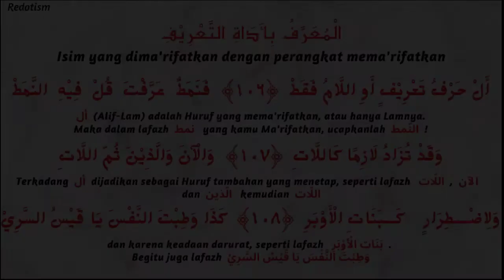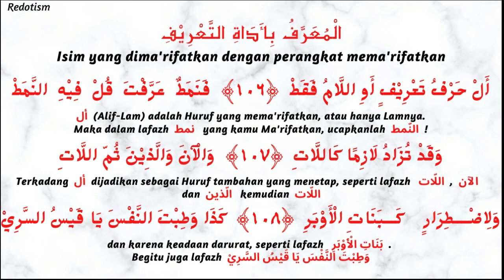Alfiyyah Ibnu Malik bait 106-108 // Isim yang dima'rifatkan oleh أل //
Alfiyyah (ألفية ابن مالك) atau lengkapnya adalah Al-Khulasa al-Alfiyyah adalah buku syair (berirama) tentang tata bahasa Arab dari abad ke-13. Kitab ini ditulis oleh seorang ahli bahasa Arab kelahiran Jaén, Spanyol yang bernama Ibnu Malik (w. 672 H /22 Februari 1274 M). Bersama dengan kitab Al-Ajurrumiyah, Kitab Alfiyah adalah di antara kitab dasar untuk dihapalkan bagi siswa pesantren selain Al-Qur'an.

Kitab ini setidaknya memiliki 43 kitab penjelasan (syarah) dan merupakan salah satu dari dua buku dasar pendidikan bahasa Arab untuk pemula dalam masyarakat Arab hingga abad ke-20. Ketika pada abad ke-20, kurikulum pendidikan mulai tergeser dengan kurikulum kolonial, seperti masuknya kurikulum sekolah Prancis untuk kasus yang terjadi di Maroko.